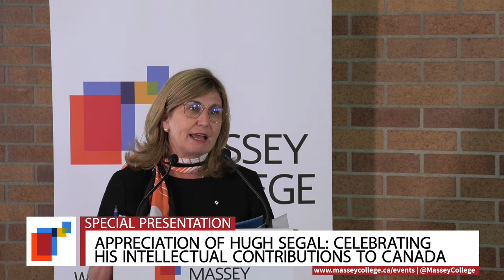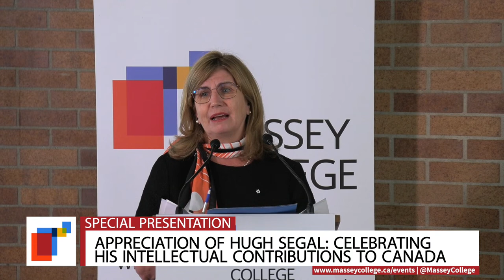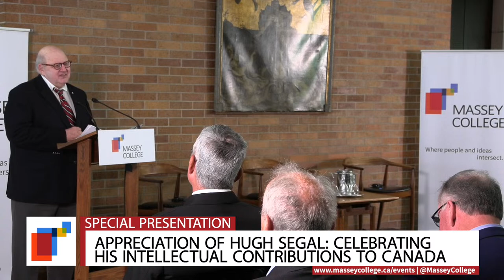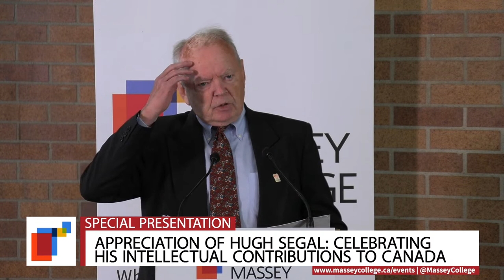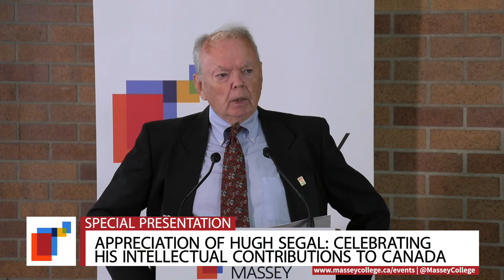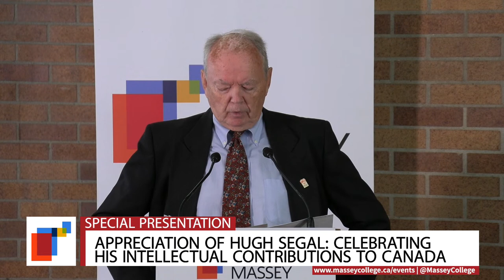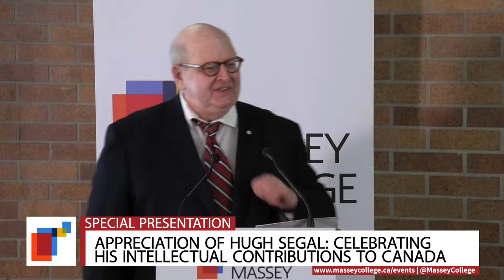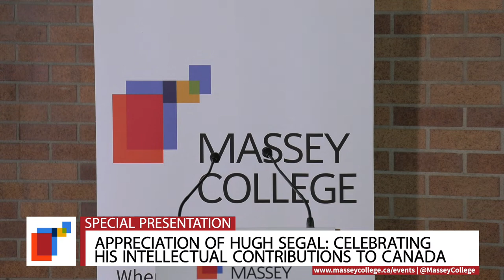An Appreciation of Hugh Segal: Welcome & Keynote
Principal Emeritus Hugh Segal passed away at the beginning of August. The Massey community will celebrate his life and contributions through a series of talks "An Appreciation of Hugh Segal: Celebrating his intellectual contributions to Canada" starting in the morning and over lunch.

Agenda:

10:00am – Welcome & Land Acknowledgement – Public Policy Chair Tom Axworthy and Principal Nathalie Des Rosiers
10:05am – On Conservatism Keynote: Jean Charest
11:00am – Panel: Social Policy & Domestic Impact (Speakers: Senior Fellows Carolyn Tuohy and Bill Fox. Moderated by Keith Banting)
12:15 – BREAK
1:00 – 2:30pm – Panel: Global Issues, Foreign & Defence Policy (Speakers: Ann Fitz-Gerald, Captain (Navy) Wade Carter and Senior Fellow Janice Stein. Moderated by Senior Fellow Mel Cappe)